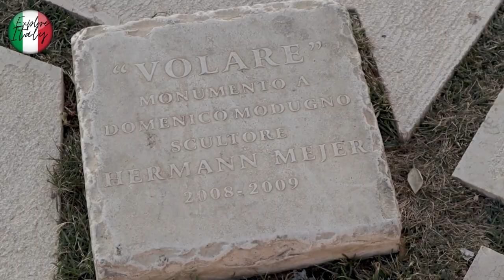Polignano a Mare Puglia, Beautiful 4k Video, Drone & Walking Tour of (Puglia Italy)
On the southern Adriatic coast of Italy is the village of Polignano a Mare Puglia. It is well known for its white-pebble beaches, such as Cala Porto, which is surrounded by a Roman bridge. A cove at the base of a cliff is called the Ponte dei Lapilli. Photography and paintings are on show at the Pino Pascali Museum of Contemporary Art. San Vito Abbey includes a 16th-century tower and a Romanesque church that overlooks the water.

One of Italy's, if not all of Europe's, most stunning coastal towns is Polignano a Mare in Puglia Italy.

The little village of Polignano is located about 25 miles southeast of Bari and is built on top of sizable limestone cliffs that plunge into the Adriatic Sea.

The majority of Polignano a Mare's history is clearly visible today, with many reigning cultures having left their mark on the town's historic center's architecture and aesthetics.

The Via Triana, one of the most significant highways in ancient Rome, runs directly through the town, demonstrating the Roman Empire's impact.

In Polignano a Mare puglia , successive monarchs, including the Spanish in the 16th century, built watchtowers all across the town.

However, we can only witness the history of the last few thousand years now, despite evidence discovered during archaeological digs that suggests humans have been present in the region for at least 8,000 years.

🎬Want to see the next video? Please click Notifications 🔔

Crescenze